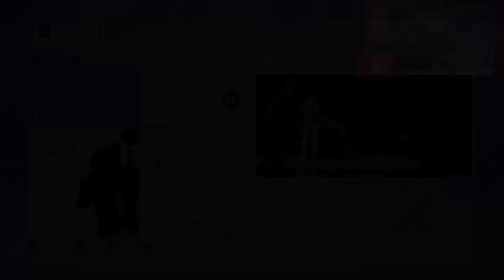TheGrefg y DjMaRiiO se la sacan y... *DEBUTA DALAS* | FIFA 19 Modo Carrera Youtubers FC #4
ABREME!!

¡¡Muy buenas a todos y bienvenidos a un nuevo modo carrera!!

Bienvenidos a Youtubers FC, un equipo fundado en un universo paralelo donde tiene que competir con los mejores equipos del mundo.

Estos 22 valientes tendrán el objetivo de intentar ganar algo, de Youtube al campo. ¿lo conseguirán? ¡¡YA LO VEREMOS!!

SECCIONES ▼